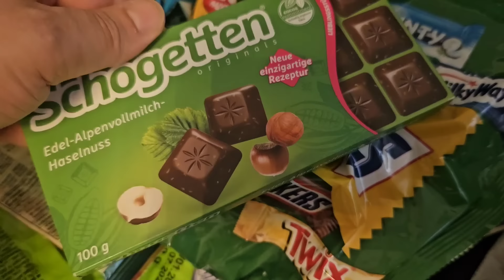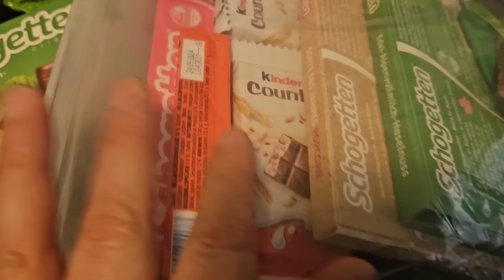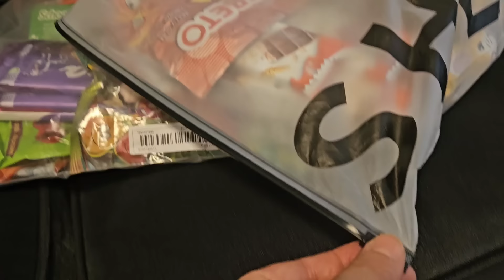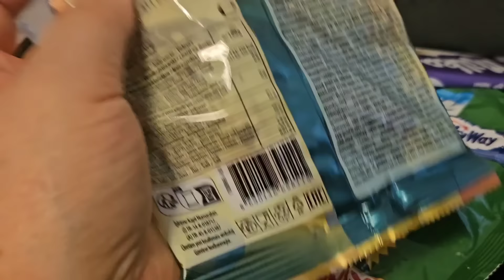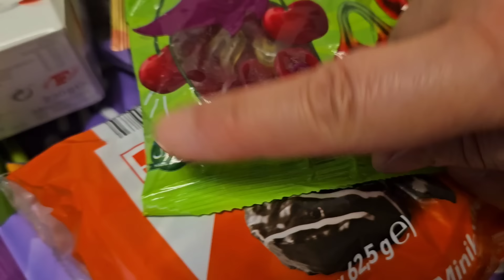SILAYOLU 2024 ALIŞVERİŞİ❌️İZİN HEDİYELER HAZIRLI❌️BANA KIZMAYIN 🥰EŞİM HASTANEDE NEZAMAN ÇIKACAK VLOG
sılayolu2024